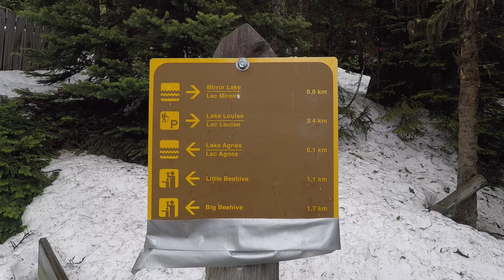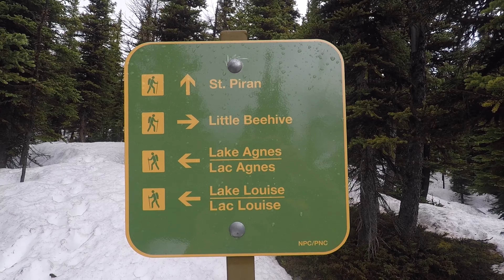Mount St.Piran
Mt St. Piran hiking